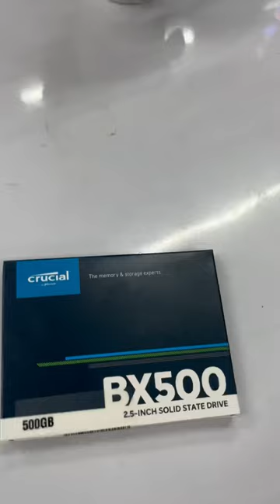CPU Upgrade Part 2✅l minivlog l Day #149